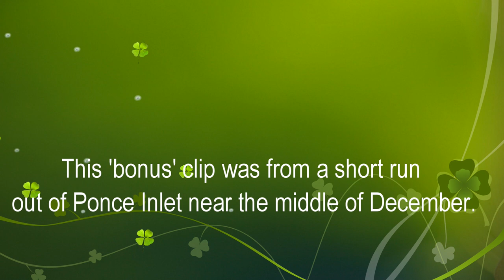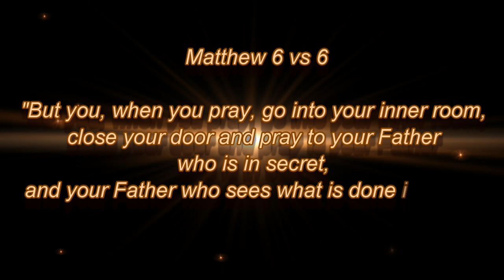2020 A New Beginning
Well gang, it has been over a month since the last Saltykayak video. Over this last month we have been involved in all the business of the holidays, church, kids and grand kids and yes, even taken a break from fishing. But, now we are back and ready for a New Year of bent poles and deep water adventures.
Also, I have made a few trips out to take bird and alligator pictures with a good friend and the opening thumbnail of this video is one of the most beautiful birds God has created... the Painted Bunting. I like to say that when God created this little fellow, He used a small paint brush and took a lot of time and uses a great variety of colors. Just a stunning bird.